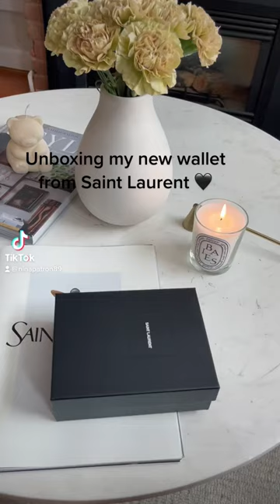Unboxing my new wallet from @yvessaintlaurent